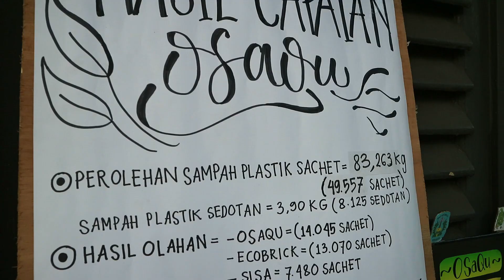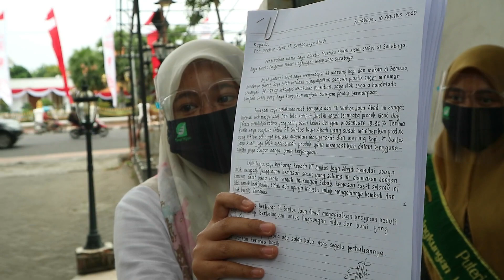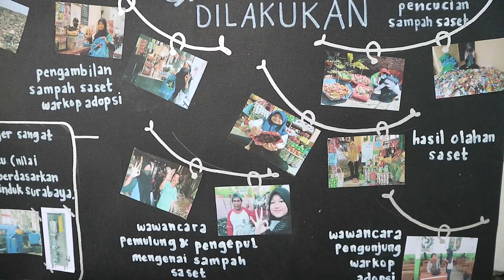ProduktifSelamaPandemiCovid19 Pejuang Lingkungan Cilik Estetia Mustika Shani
Estetia Mustika Shani (13), kader lingkungan hidup Tunas Hijau dan siswa SMPN 61 Surabaya, bersurat kepada 5 perusahaan teratas yang memproduksi minuman berkemasan saset dari 33 warung kopi yang diadopsinya di Surabaya sejak Januari 2020, Senin (10/8/2020) pukul 13.00 WIB di Kantor Pos Taman Apsari Surabaya.

Estetia didampingi oleh kakaknya, Puteri Lingkungan Hidup 2019 Erina Maula Hassya, orang tuanya dan juga Tunas Hijau. Estetia juga sosialisasi menggunakan media promosi kreatif yang dia buat, kepada orang-orang yang dia temui di Kantor Pos Taman Apsari mengenai bahaya sampah saset dan mengurangi penggunaannya. Protokol kesehatan juga akan dengan disiplin diterapkan dalam aksi ini.

Dalam surat yang dia tulis tangan disertai beberapa kemasan saset itu, dia menghimbau agar pabrik minuman kemasan saset mulai memikirkan alternatif kemasan yang lebih ramah lingkungan, bernilai ekonomis dan juga memikirkan keberlanjutan lingkungan hidup dari sampah saset yang dihasilkan.

Penasaran??? kuy ikuti video ini :)
Bersama memutus rantai penyebaran
Selamat menikmati cukup DiRumahAja yaaa semoga bisa menjadi inspirasi buat kalian sekeluarga semua :)
Song by SDN Jajar Tunggal III Surabaya
DONASI SUKARELA UNTUK PROGRAM LINGKUNGAN HIDUP BERKELANJUTAN TUNAS HIJAU ID bisa dilakukan melalui rekening
Bank Mandiri